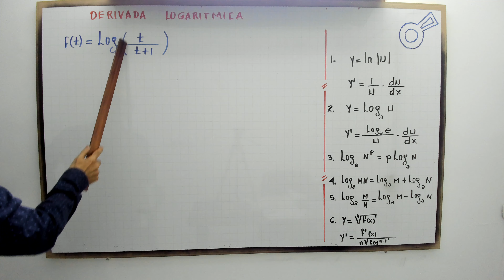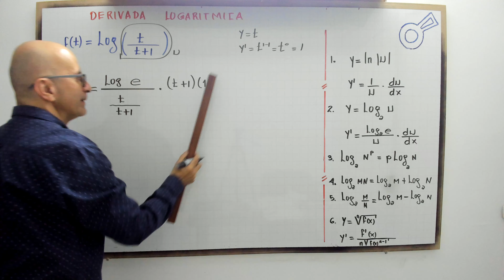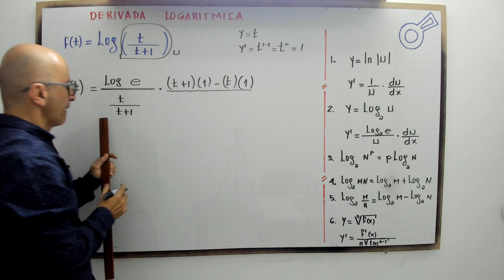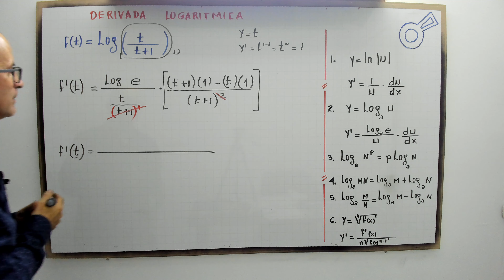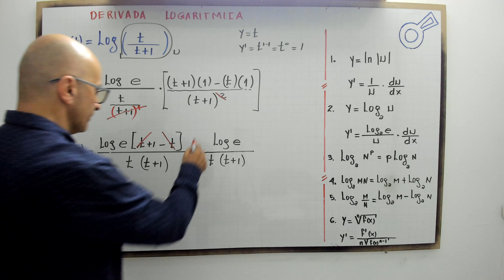Derivada logarítmica. Modelo 12.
profenini, te explica con detalle la solución de una derivada logarítmica.